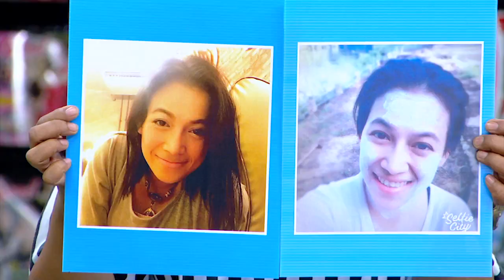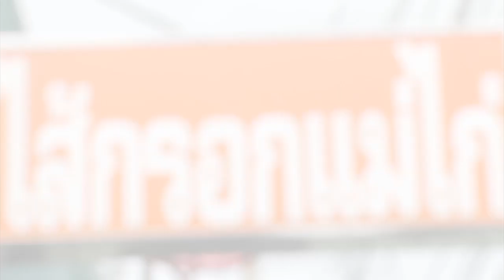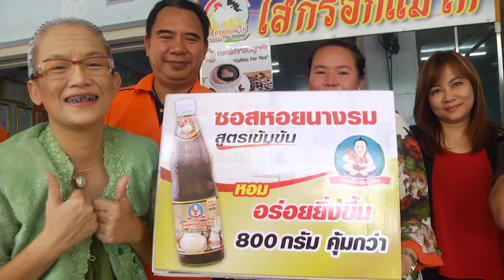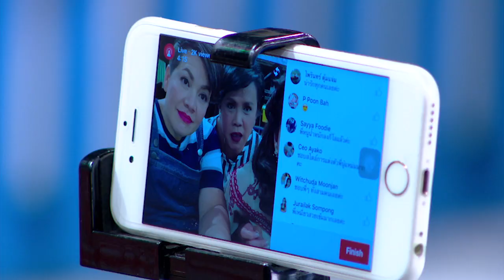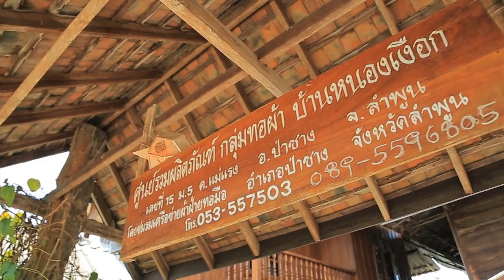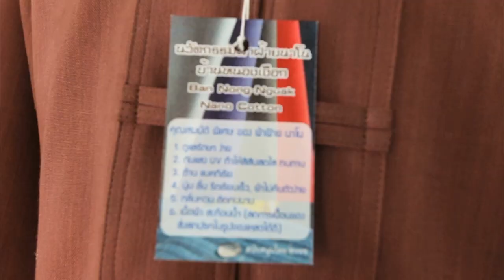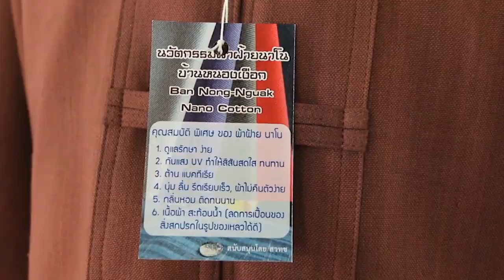ตลาดสดสนามเป้า | 5 มิถุนายน 2559 | ยายแหวว ตีสิบ | HD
รายการ ตลาดสดสนามเป้า
ออกอากาศทุกวันอาทิตย์ เวลา 20.30 น. ช่อง 5

“ยายแหวว” ฮาตลาดแตก
ล้วงสูตรลับ “ไส้กรอกเงินล้าน”

     ตลาดแทบแตก! เมื่อ ยายแหวว ตีสิบ บุกมาโชว์ทีเด็ดเรียกเสียงฮากระจาย ก่อน เจ๊หนูแหม่ม, เจ๊หนูเหมี่ยว และ หมวยรถเมล์ จะส่งไปล้วงสูตรลับ ไส้กรอกอีสานเงินล้าน ถึงโรงงาน “ไส้กรอกแม่ไก่” ที่ขายส่งทั่วราชอาณาจักร แถมงานนี้เจ้าของร้านยังใจดีบอกสูตรไส้กรอกกุ้งอบวุ้นเส้นที่ขายดีไม่แพ้กัน ตามดูใน “ตลาดสด..สนามเป้า” อาทิตย์นี้ 20.20น. ช่อง 5

ดู ตลาดสดสนามเป้า ย้อนหลัง ตลอดปี 2559